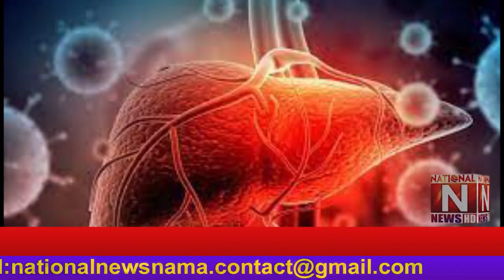Drinking coffee may reduce liver fat. Special report (National News Nama)